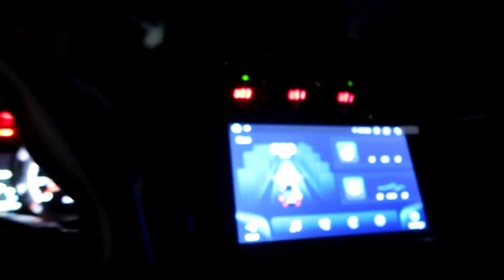Heading to Super Lap Battle Day 2!